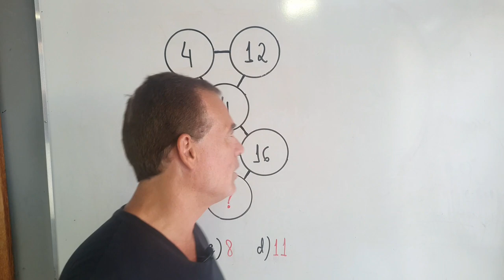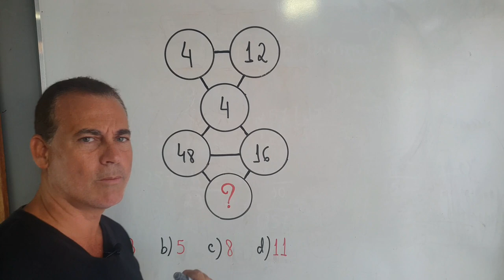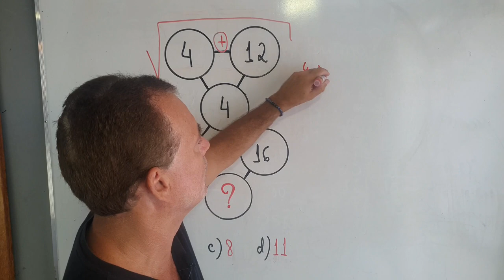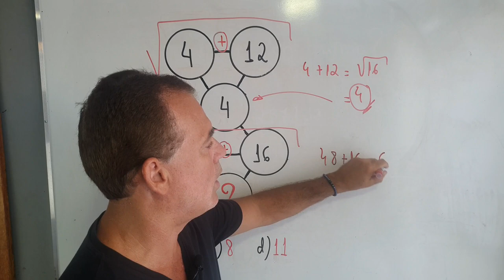🔥Raciocínio Lógico ｜ 97% vão conseguir acertar esse exercício